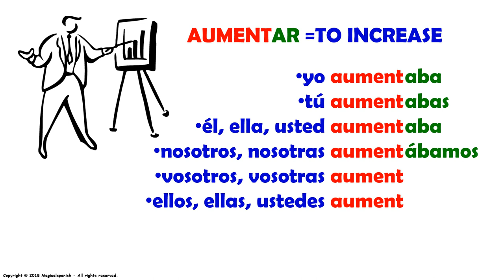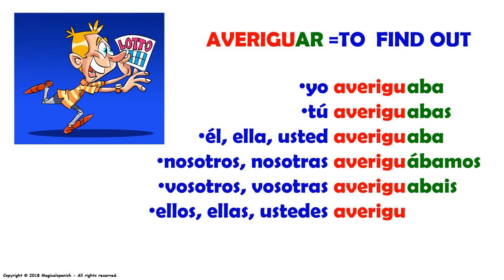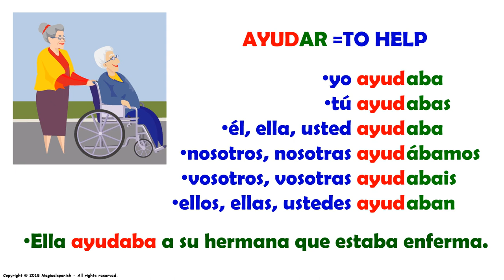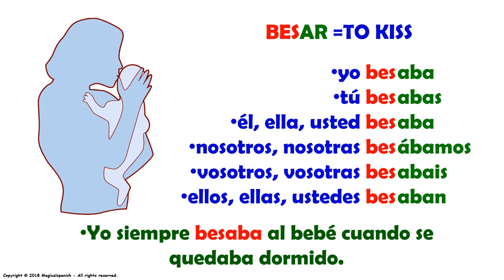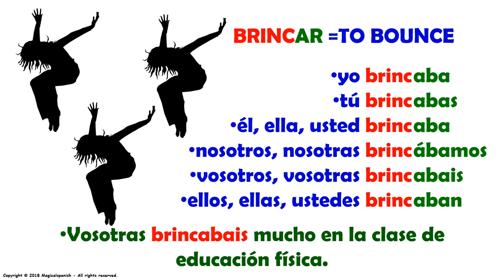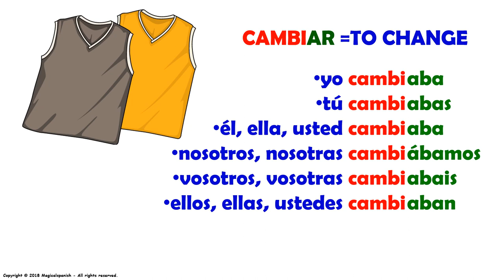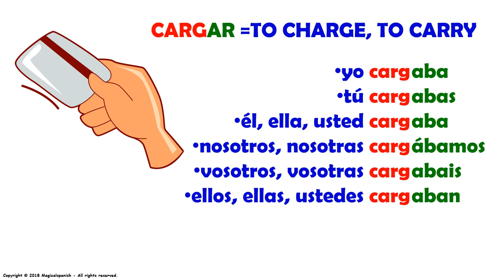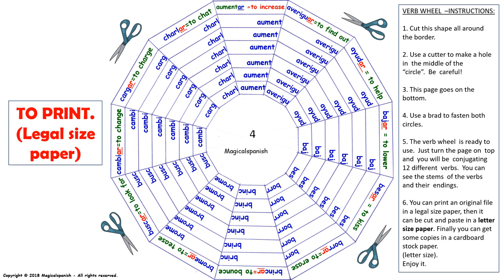El Tiempo Imperfecto en español (4) / Imperfect Tense in Spanish (4)